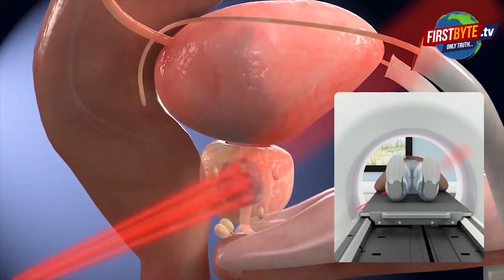अब हम दो हमारे दो नहीं चलेगा, हम दो हमारे पाँच का सिद्धांत लागू हो - विनीत शारदा